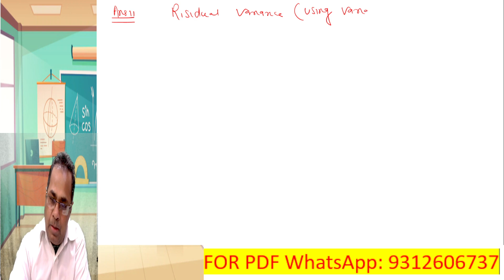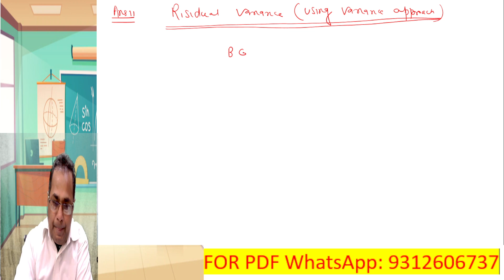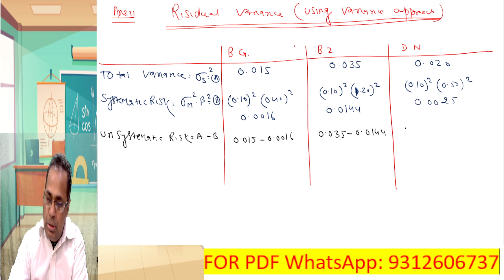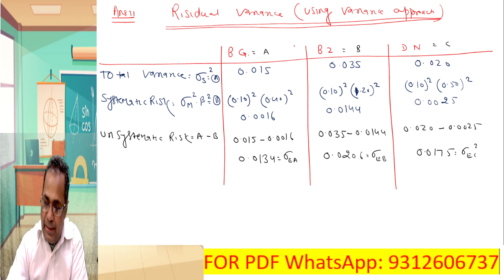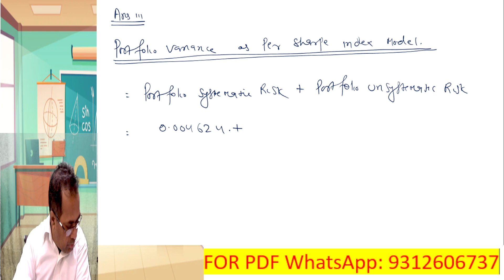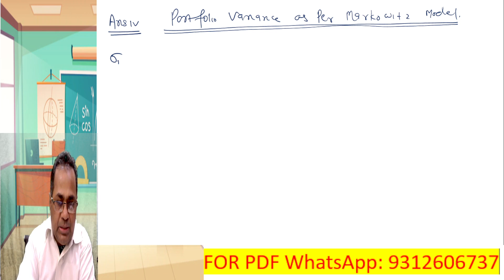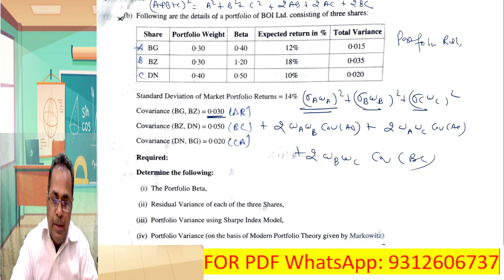CMA FINAL SFM NEW SYLLABUS DEC 2023 PAPER QN 5B SOLUTION BY H L GUPTA